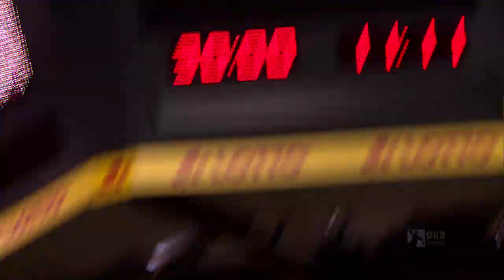Das DHB-Pokalfinale beim REWE Final Four - "1 Minute Emotion"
Das unfassbarste und vielleicht beste DHB-Pokalfinale der Geschichte: Der Sieg der SG Flensburg-Handewitt​ im Siebenmeter-Werfen gegen den SC Magdeburg​ - wir lassen 1 Minute lang die emotionalen Bilder sprechen!